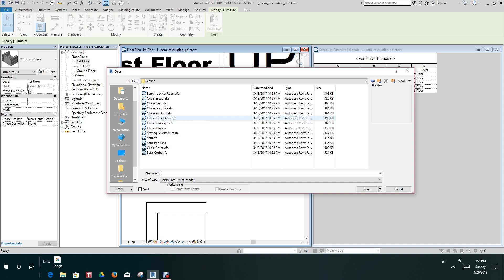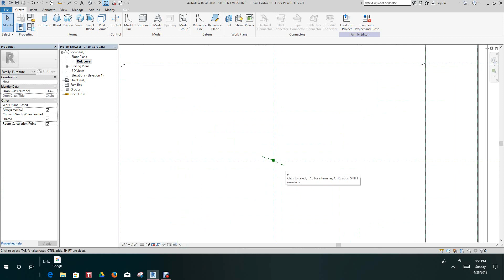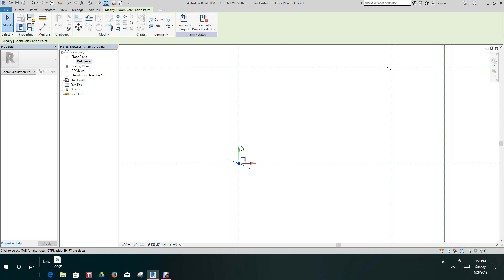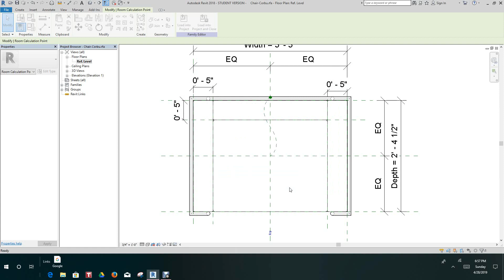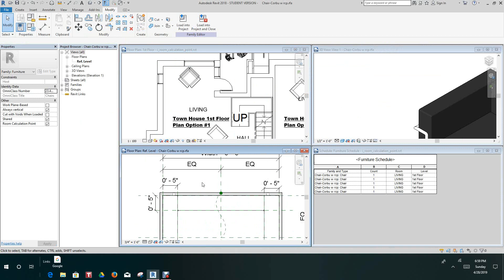Revit Room Calculation Point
Create a room calculation point in Autodesk Revit